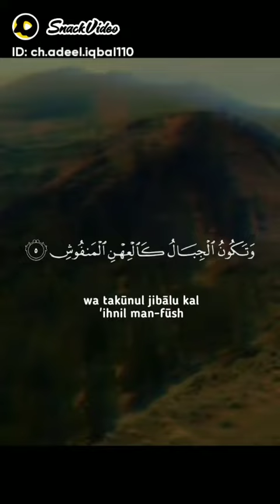Allah sohna g (2)